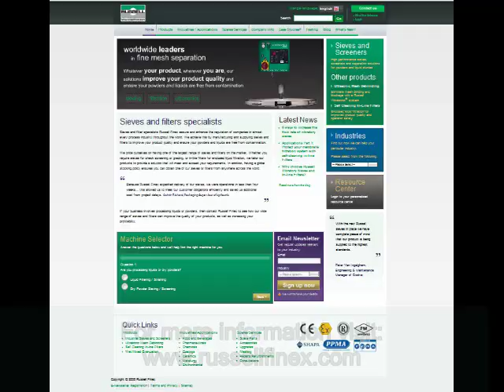1500mm Compact Vibratory Sieve Sieving Plaster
At Russell Finex we strongly believe in product machine testing. In this video we demonstrate how our Russell Compact Sieve with VDS & Spiroscreen mesh provides the ultimate solution for sieving dry powders, such as sieving plaster. The Russell Compact Sieve maximizes throughput and product purity, while ensuring that the safety screening of granular particles, such as plaster, is consistent and reliable. Our test and research facilities enable our customers to test Russell Finex machines with their product before purchase, giving them total peace of mind that the equipment they choose is the right one for them.